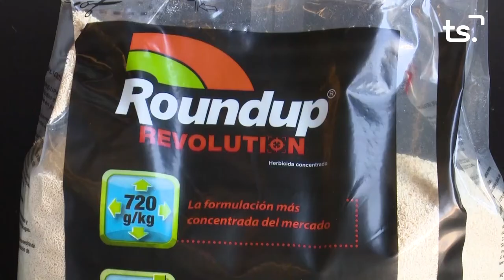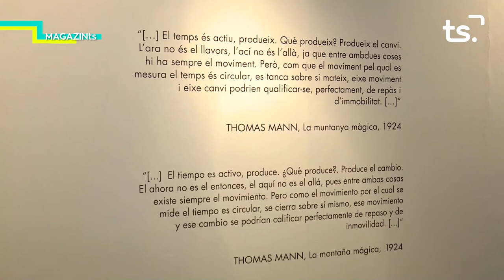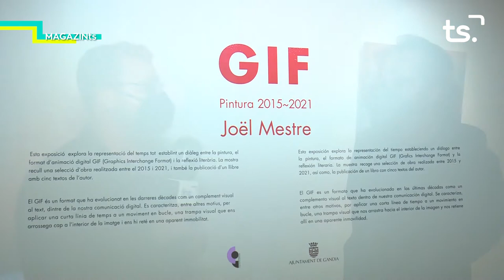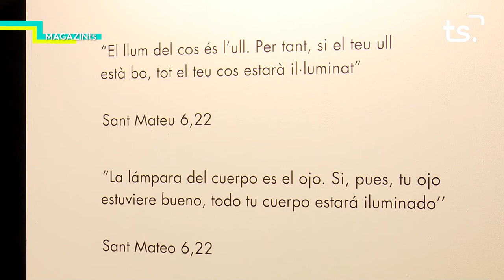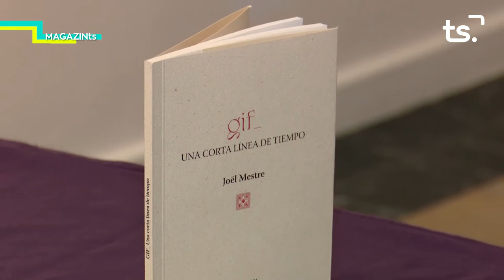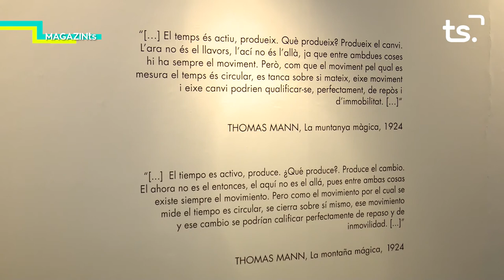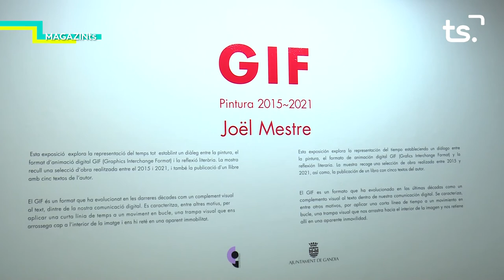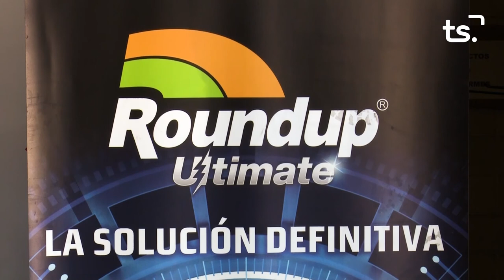MAGAZIN TS DIMARTS-EXPOSICIÓ 'GIF', DE JOËL MESTRE - 2021 05 04